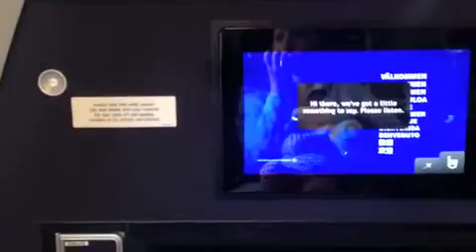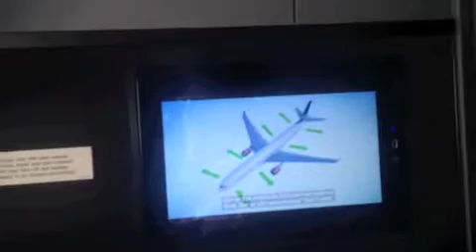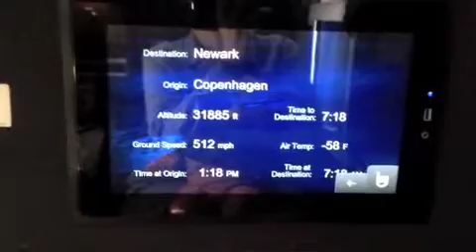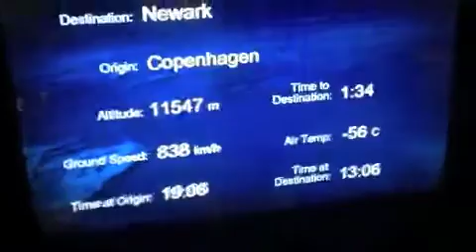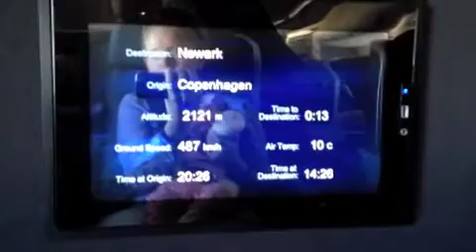Business class SAS Scandinavian Airlines sk909 NEW CABIN Airbus A330-300 Copenhagen-Newark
SAS Scandinavian
Airlines sk909
Airbus A330-300
Copenhagen-Newark CPH-EWR
Business class
Duration 8 hours
Eurobonus points 6000
New cabin
instagram iheartflyingdk